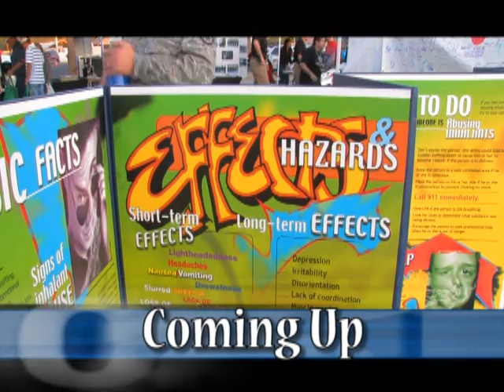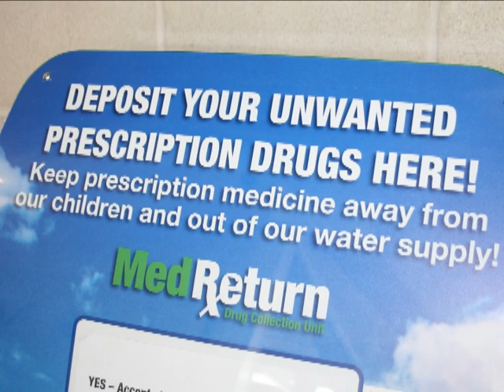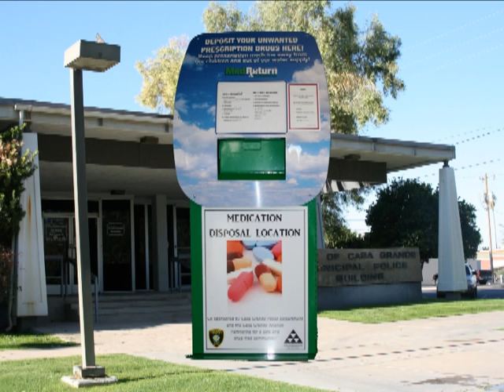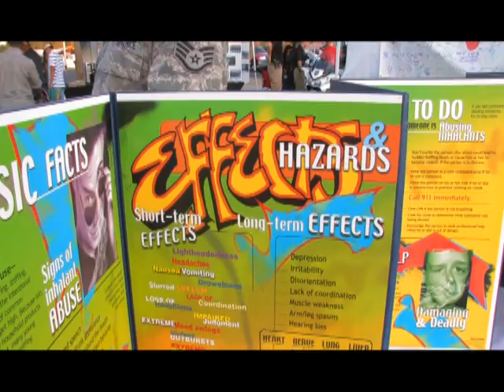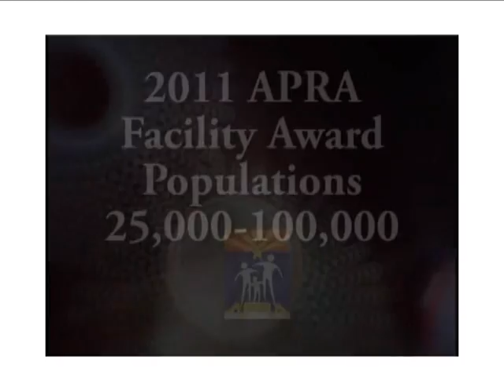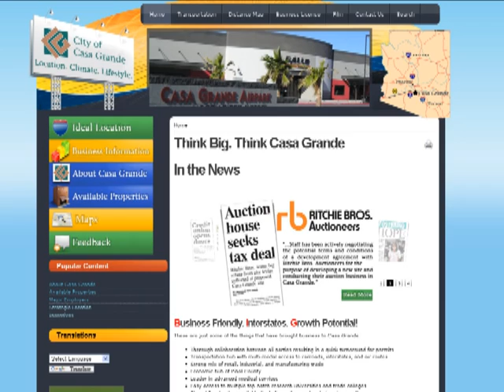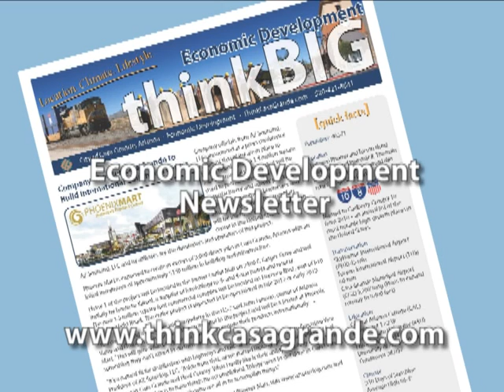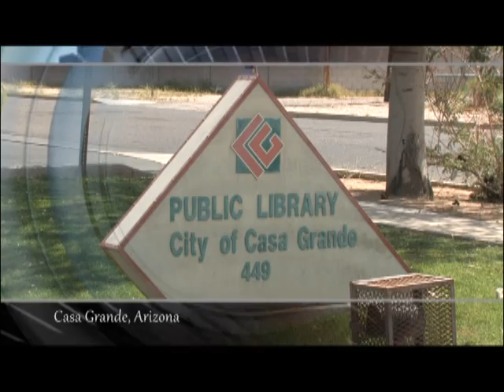City Scene: November 2011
This episode features the Casa Grande Alliance and provides a quick overview of current economic development projects in Casa Grande.  Mayor Bob Jackson also talks about the importance of shopping locally.